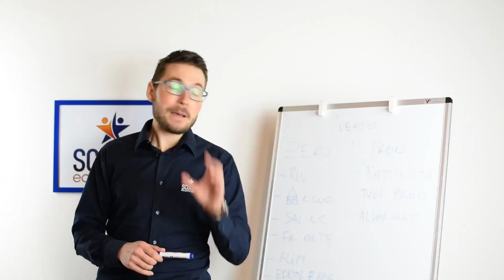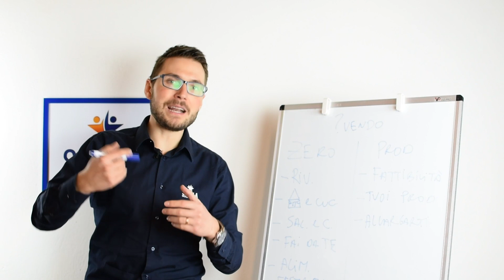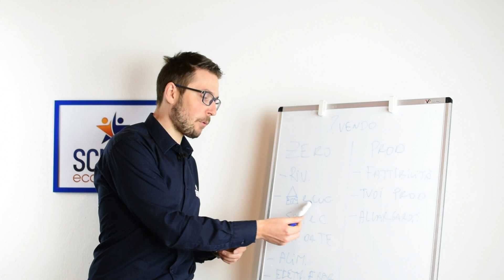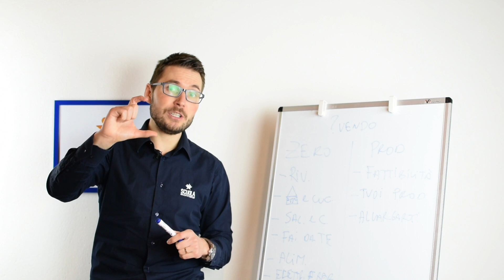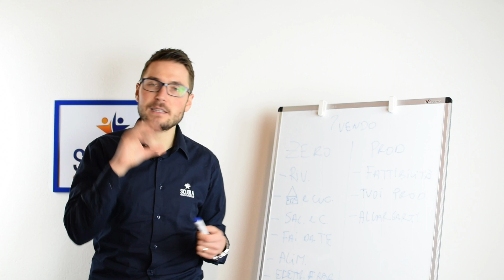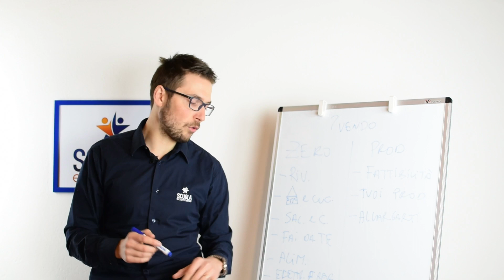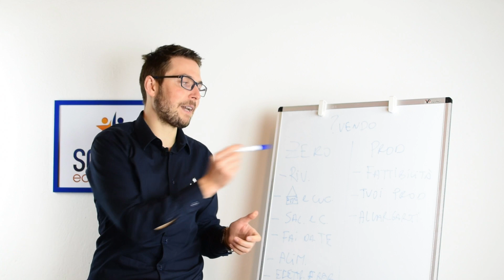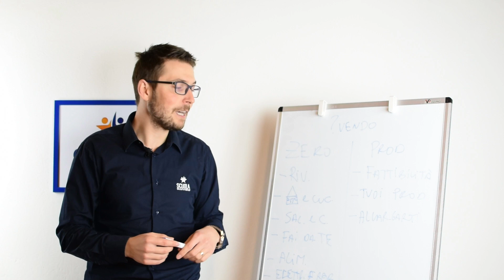AMAZON FBA 2021 | Che prodotti vendere | Business Online Scuola Ecommerce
SCOPRI IL 1° MASTER PER DIVENTARE AMAZON ACCOUNT MANAGER e GESTIRE GLI ACCOUNT AMAZON DELLE AZIENDE (include STAGE + OFFERTE DI LAVORO)

Vediamo come fare Branding su Amazon partendo dalla presenza sui Social Media come Facebook, che rimane il modo migliore per fare pubblicità per il tuo BRAND.

Partecipa al Live Webinar che si terrà giorno 18/03 alle ore 21:00 per diventare
AMAZON ACCOUNT MANAGER

CONTENUTO DEL VIDEO:

Introduzione
Rivendita
Casa e Cucina
Salute e cura della persona
Fai da te
Alimentare
Elettronica e Abbigliamento
Selezionare i propri prodotti
Conclusione